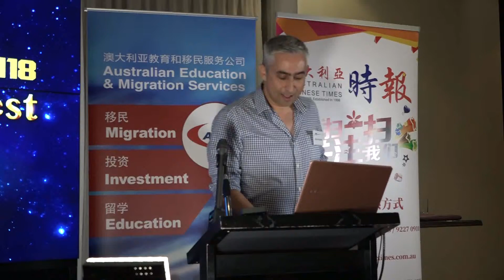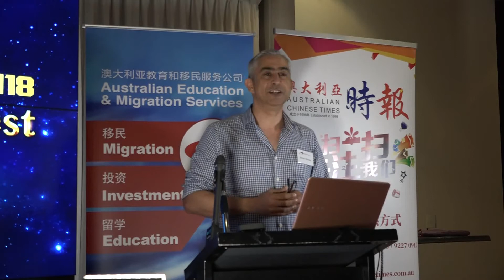Contest Panel Address by Dr. Simon Minaee